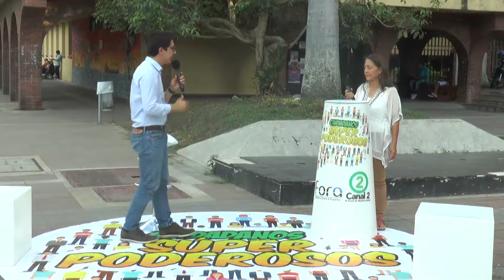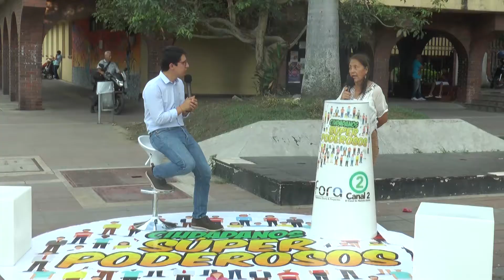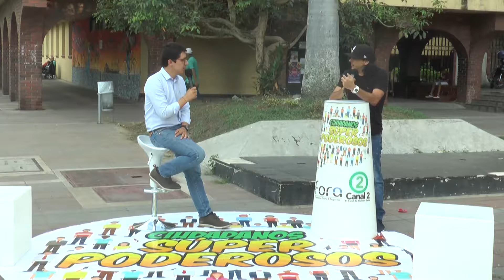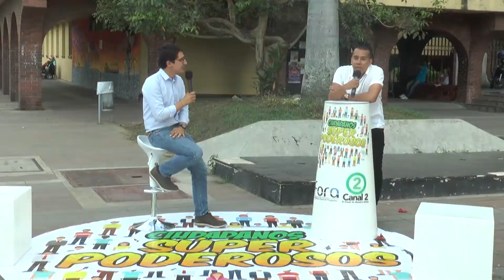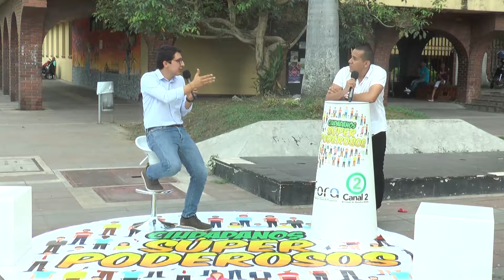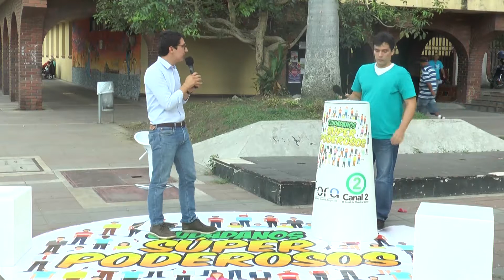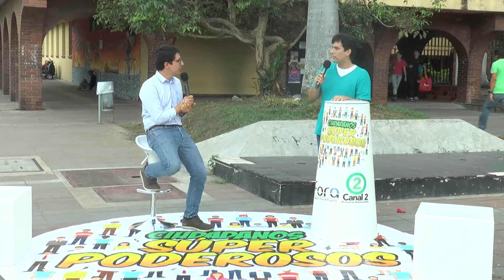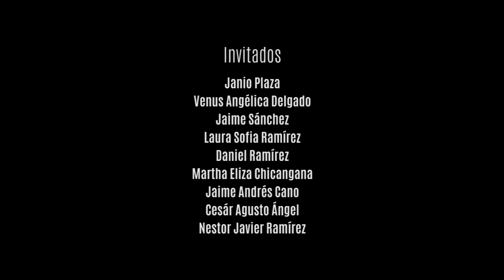Palmira - Ciudadanos Súperpoderosos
Este programa ha tenido algo muy especial y es que a lo largo de los invitados todos han caído en una idea común y es la de ser conscientes y dar ejemplo, ser consientes es que tenemos que educar para el futuro y para la vida.